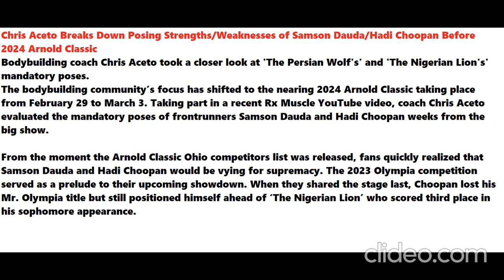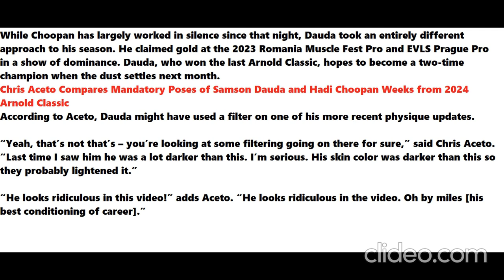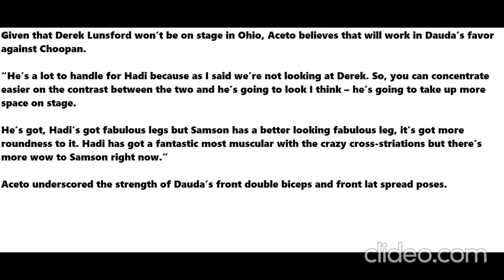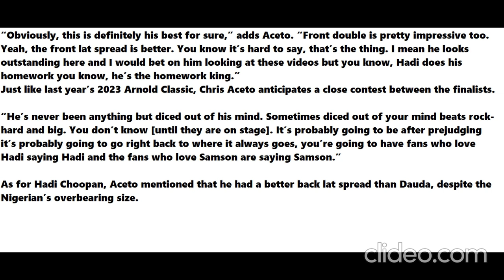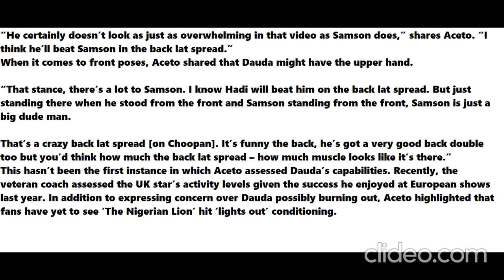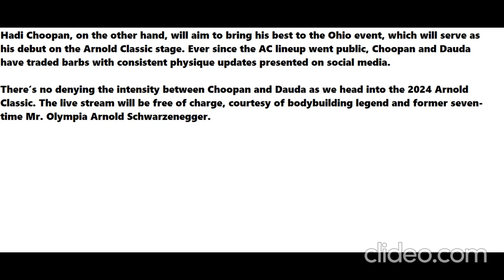Chris Aceto Breaks Down Posing Strengths Weaknesses of Samson Dauda Hadi Choopan before Arnold class